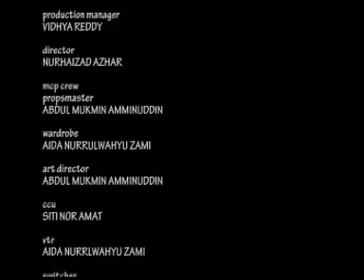Hysteria - MIIM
A video clip produced by our team (akar karya production) for MIIM. This clip was made for MCP subject as part of our assingment. =D